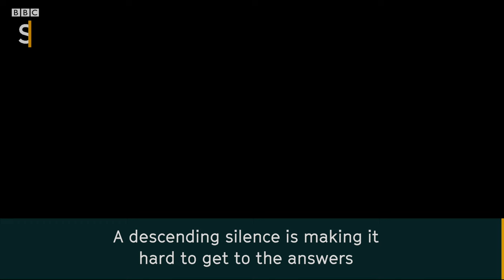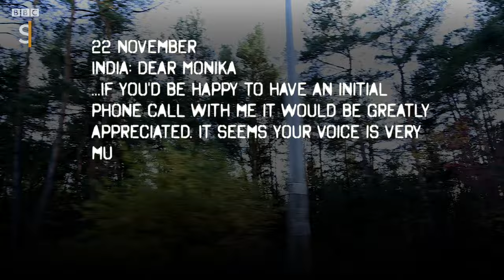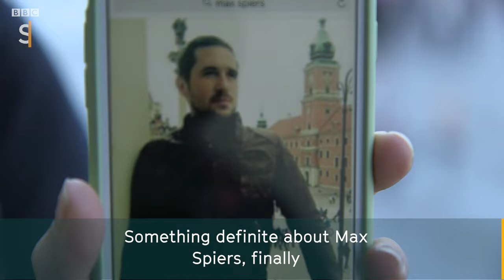Max Spiers: How fear and suspicion haunted his last days (Part 3) - BBC Stories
Before British conspiracy theorist Max Spiers died in Poland July 2016, he told his mother to investigate if anything happened to him.  Why was he so anxious? Was he in trouble, was he ill or had he relapsed into drugs? His last months were spent in Warsaw - India Rakusen retraces his steps.